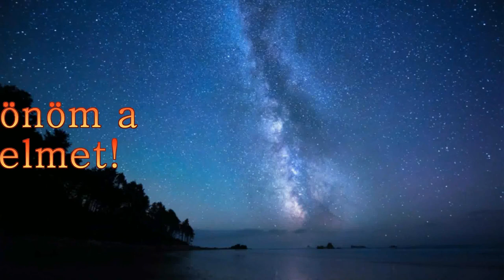Morbus Crohn Étrend(DIÉTA)- Táplálkozási módok, elkészitési módszerek, reggeli, ebéd...- útmutató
Üdv!

Videó témája az étrend, méghozzá egy meglehetősen kellemetlen betegség esetén- M. Crohn. Már csináltam ebből egy LEGINKÁBB tapasztalati alapokon nyugvó videót, de a kommentek, illetőleg a visszajelzések alapján arra a következtetésre jutottam, hogy még jócskán van mit megbeszélni a témában.

Átvesszük a zöldségektől a gyümölcsökig, mindent, illetőleg egy kis betekintést kaphattok abba, hogy Én miket szoktam enni, mik az irányelvek illetőleg egy aprócska szeletet a betegségre vonatkozóan.

Remélem tetszeni fog a videó és hasznosnak találják/találjátok!

Kitartás!

Morbus Crohn Étrend- Táplálkozási módok, elkészitési módszerek, reggeli, ebéd, vacsora- útmutató
Morbus Crohn étrend- hogyan táplálkozzunk, hogyan készitsük el az ételeket, gyümölcsök, zöldségek...